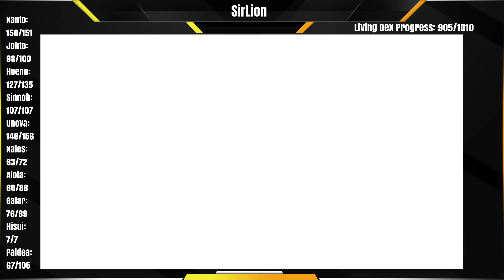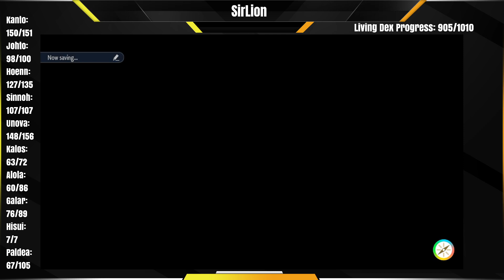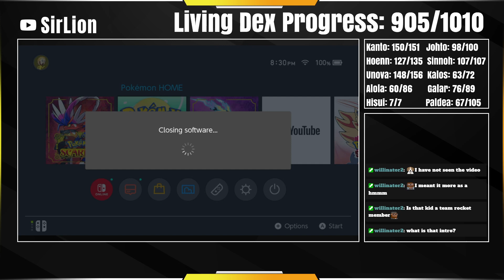Pokémon Scarlet: The Adventure Continues! (Living Dex Quest 899/1010)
We got a capture card and started playing some Pokémon on Twitch!